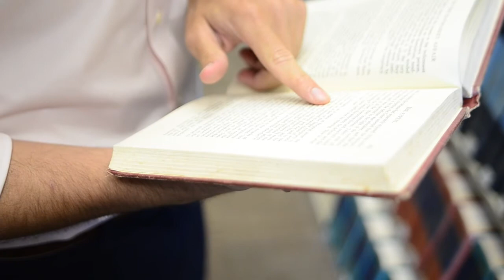Student Profile: Chris Wilbur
Meet Chris Wilbur: a BCC alumnus, class of 2011, who's thriving in the world of politics and economics. When Chris came to BCC, his focus was "getting through it" and moving on to a four-year school. What he found was a lifetime's worth of experience, professional development, and contacts that reshaped his future. Ultimately, his time at Bristol kick-started a bright and prosperous future.